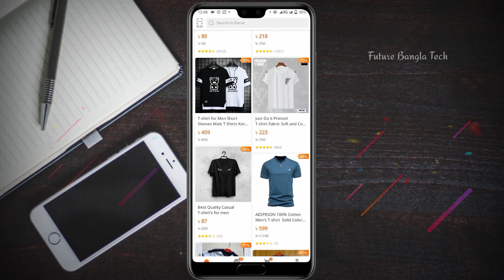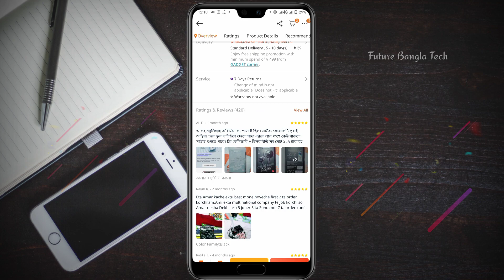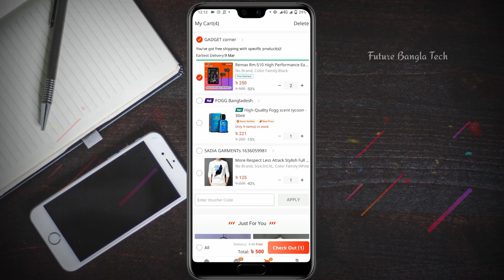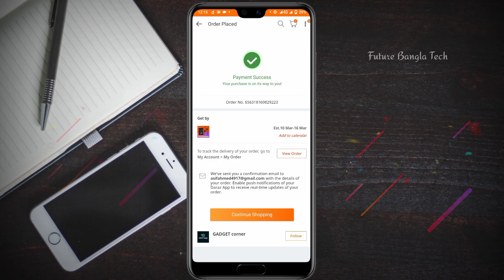দারাজ থেকে কিভাবে পণ্য অর্ডার করতে হয় | daraz থেকে কিভাবে পণ্য কিনবো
📌 Keywords ✅
daraz থেকে কিভাবে পণ্য কিনবো
দারাজে কিভাবে অর্ডার করতে হয়
daraz theke kivabe order korbo
দারাজ থেকে কিভাবে পণ্য অর্ডার করতে হয়
how to order from daraz
কিভাবে দারাজ থেকে অর্ডার করবো
how to order in daraz
daraz order korbo kivabe
daraz order system